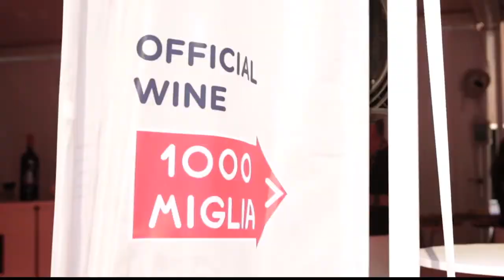Cantina e Team Villa Trasqua, lo spot. Il vino ufficiale della Mille Miglia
Cantina e Team Villa Trasqua, lo spot. Il vino ufficiale della Mille Miglia, in onda nella trasmissione televisiva Gentleman Driver